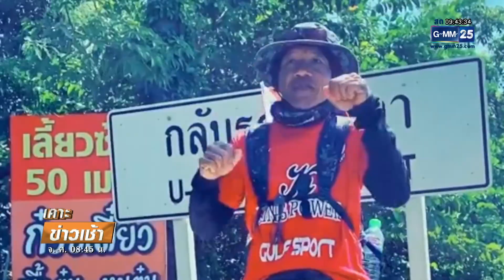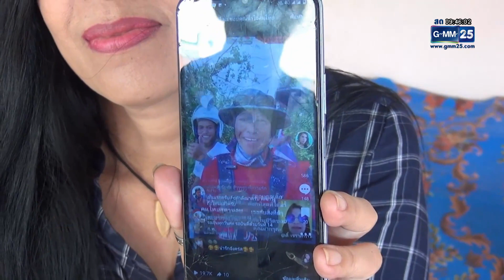พิสูจน์รักแท้! หนุ่มเดินเท้า 1,200 กิโลเมตรขอสาวแต่งงาน | เคาะข่าวเช้า | GMM25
หนุ่มใหญ่เดินวิ่งข้ามจังหวัดจาก จ.นครนายก ไปขอสาวแต่งงาน ที่ จ.สตูล รวมระยะทาง 1,200 กิโลเมตร สตูล เป็นการพิสูจน์รักแท้ หลังฝ่ายหญิงท้าถ้ามาจริงจะร่วมหอตลอดชีวิต